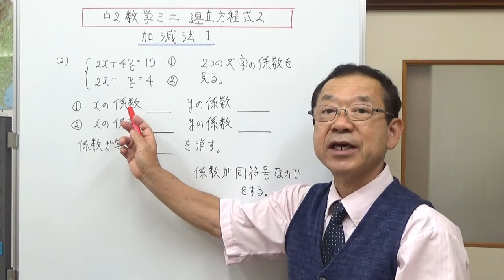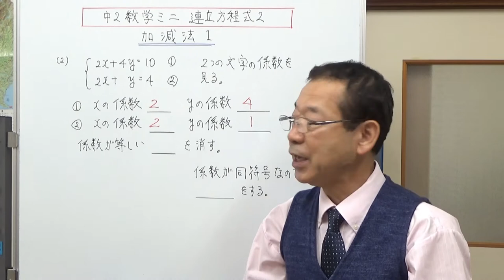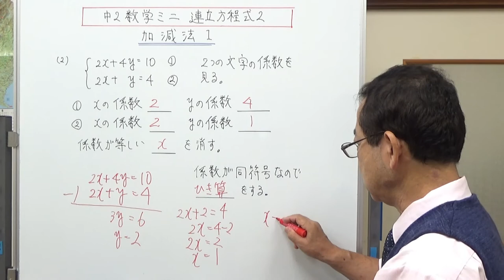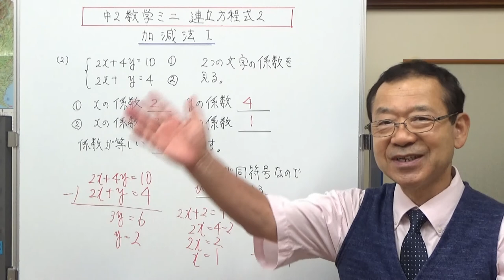連立方程式加減法1 中2数学ミニ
連汁方程式加減法の基本的な解き方を説明しました。